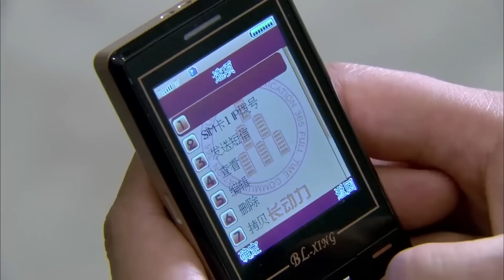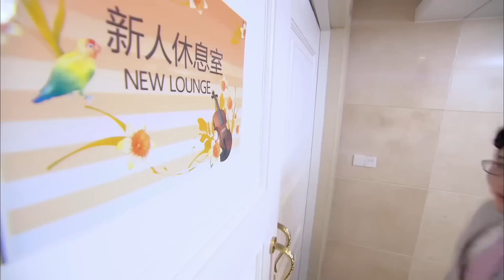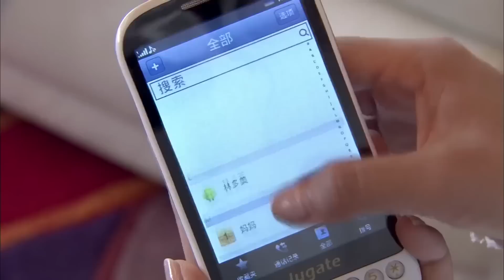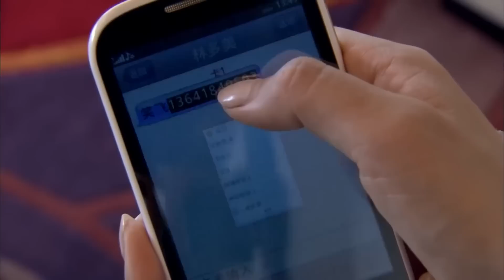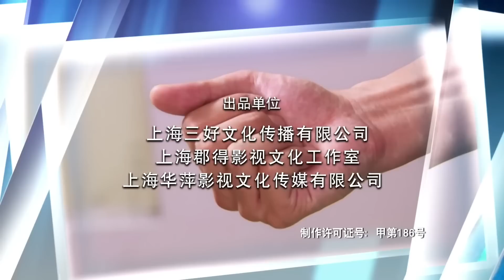Con rể nhà giàu phải lòng chị dâu - Tập 06 | Phim Cổ Trang Siêu Hot | Phim Hay Triệu Lệ Dĩnh 2022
Bản Thuyết Minh "Con rể nhà giàu phải lòng chị dâu" đang phát sóng trên kênh @PhimTrungHot, theo dõi kênh chúng tôi để xem thêm nhiêu phim Trung hay khác.

【Miêu Tả】
Cuộc sống hoàn hảo của Lâm Đa Mỹ (Triệu Hàn Anh Tử) hoàn toàn biến mất khi biết được chồng cô ngoại tình với chị dâu. Hơn nữa, họ còn hợp mưu khiến bố cô qua đời rồi chiếm đoạt công ty. Giờ đây khi mất hết tất cả, cô phải tìm mọi cách giành lại mọi thứ và trả thù những con người độc ác ấy...